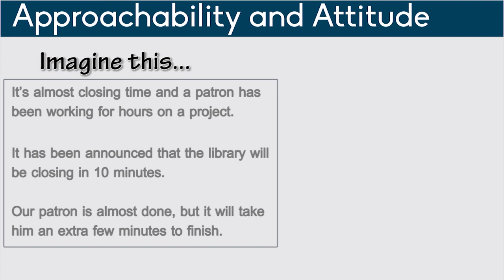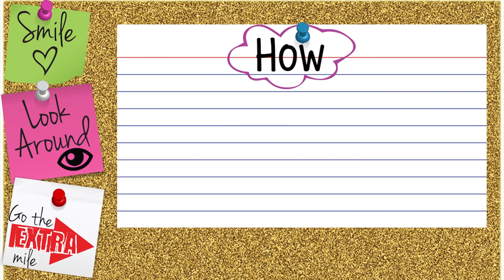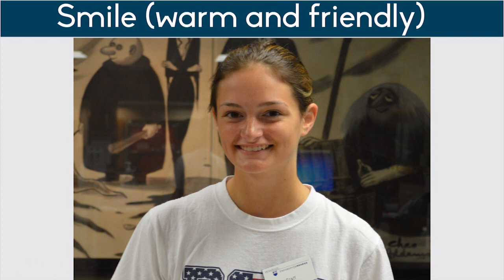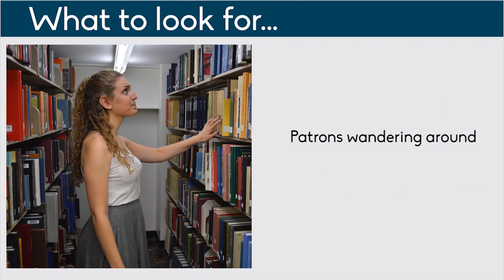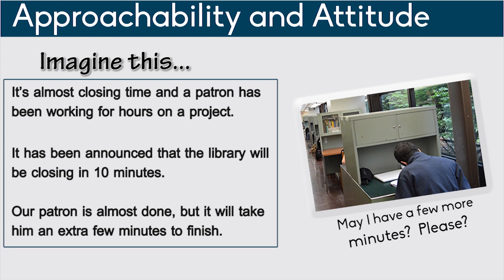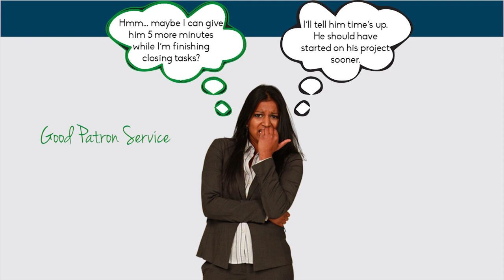Courtesy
the showing of politeness in one's attitude and behavior toward others.